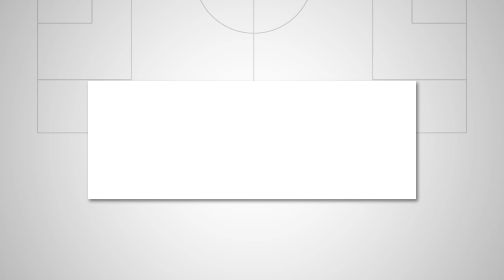ÖFK-TV: LIVE inför Eskilsminne IF - Östersunds FK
Direkt från Olympiafältet i Helsingborg inför Eskilsminne IF - Östersunds FK